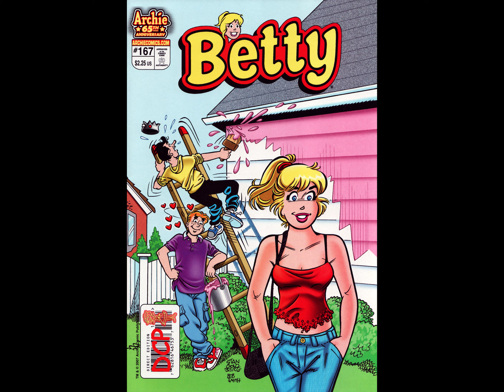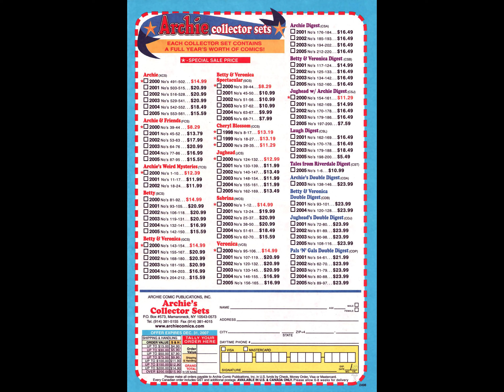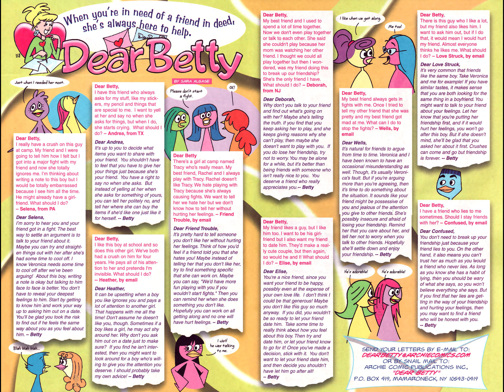Betty 167 [comic book]